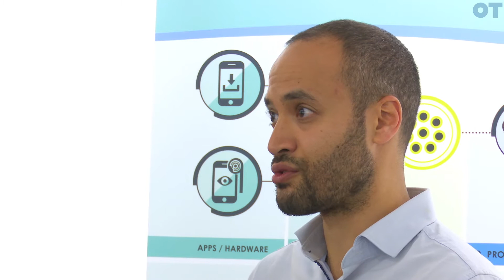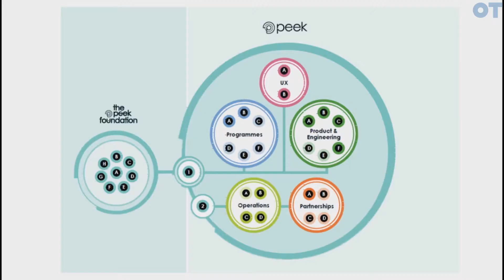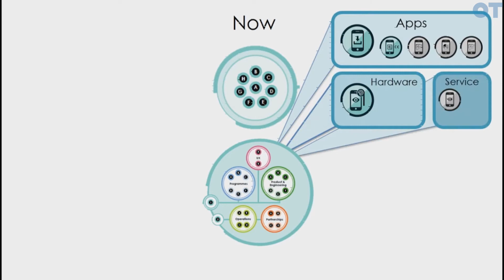Peek's vision for the future of eye care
Linking people without access to eye care to existing treatment and services is at the heart of Peek Vision, the company’s co-founder explains.